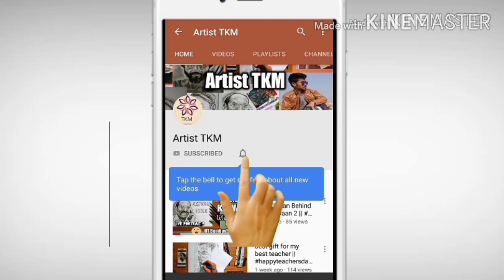Sushant Singh Rajput - RIP || tribute || drawing /sketching step by step tutorial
hello guys

requirements - drawing sheet , pencils of different grades , blending tool , eraser

i hope , you enjoyed the content.. comment section is open for your lovely feedbacks.

for commissioned work  you can mail or dm on Instagram or Facebook.

music credit -
artist -
site -